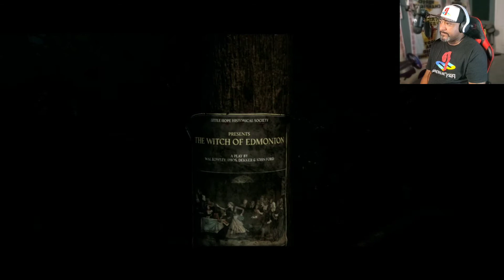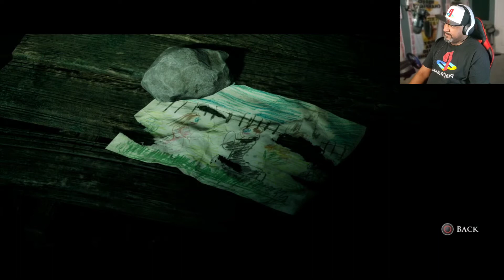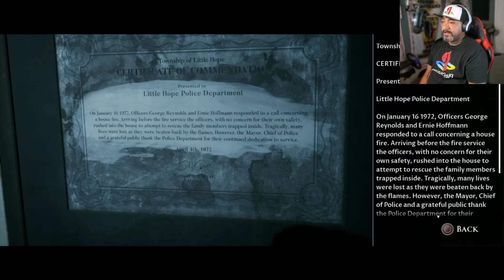I HAVE A LITTLE HOPE IN SURVIVAL OF THIS GAME! LITTLE HOPE PART 2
This is the second part to my playthrough of Little Hope and it is getting crazier. We are finding out that there are connections to people who live in different times. Will the group remain together? We left off last heading towards the town, and now we continue on our journey there.